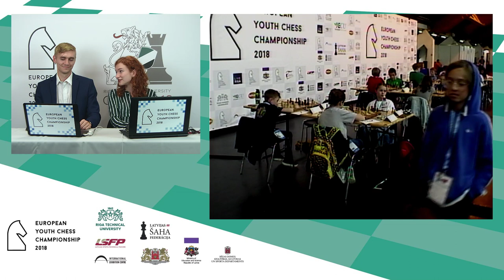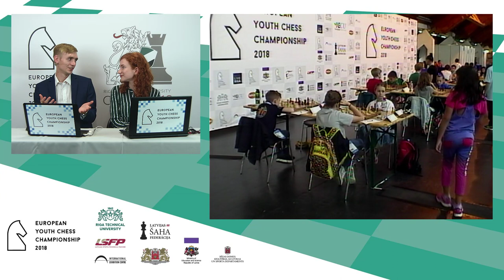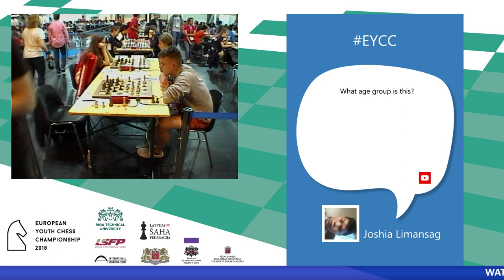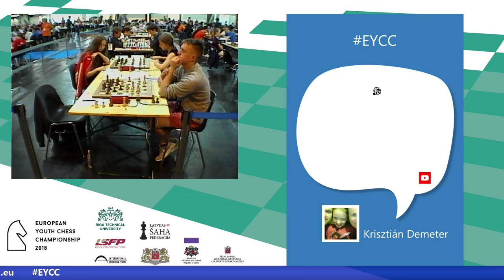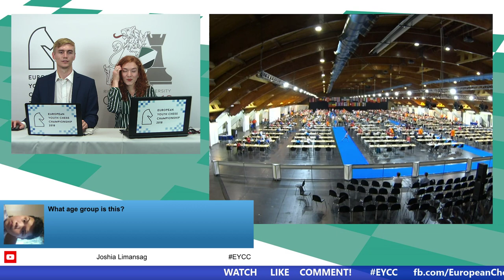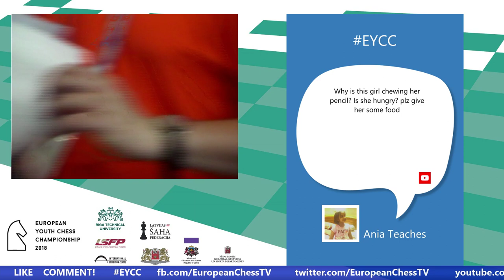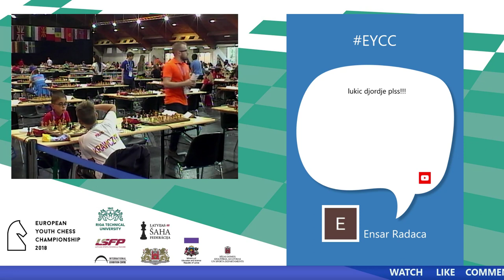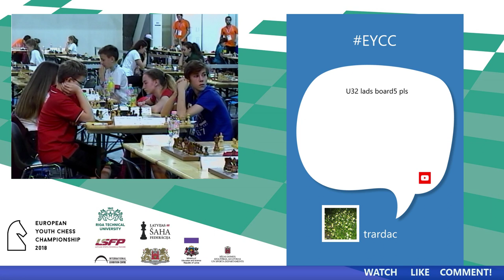Round 1 - European Youth Chess Championship, Riga 2018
Live brodcast from European Youth Chess Championship, Riga 2018.

Commentators:
GM Toms Kantans
WIM Anna Kantane